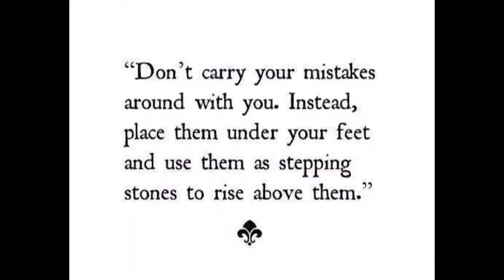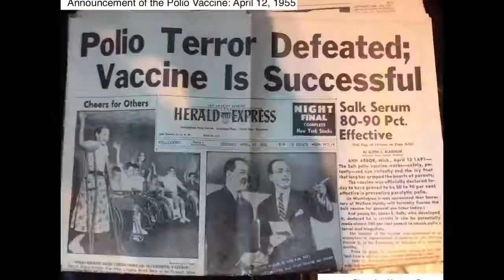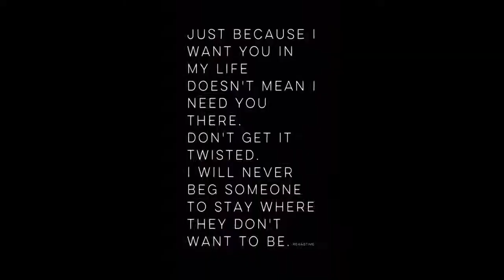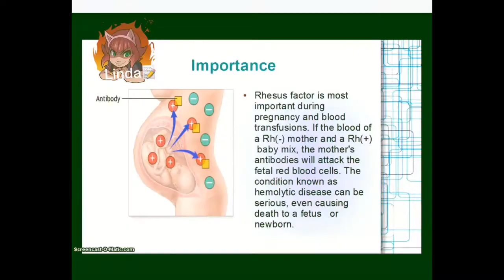📮: Flipagram_~April~15~2017~_sigil-ˈsɪdʒɪl/~🦅~_~: 😉 :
♫ Xzibit - My Name (feat. Eminem & Nate Dogg)
Made with Flipagram